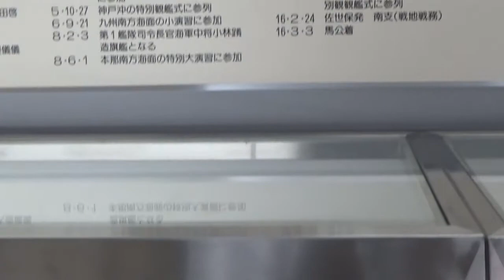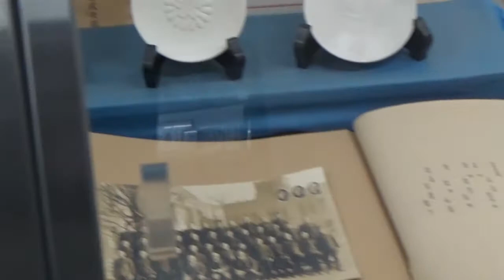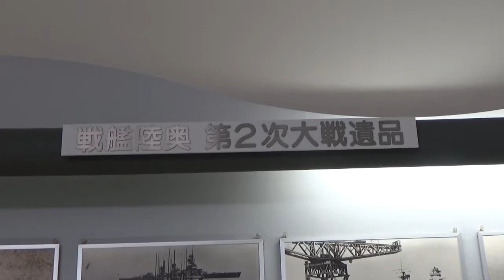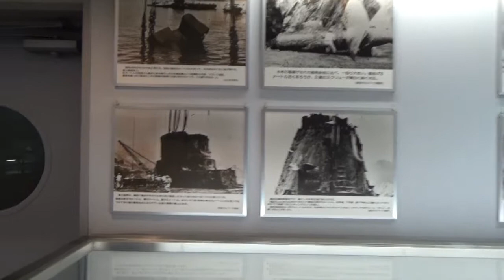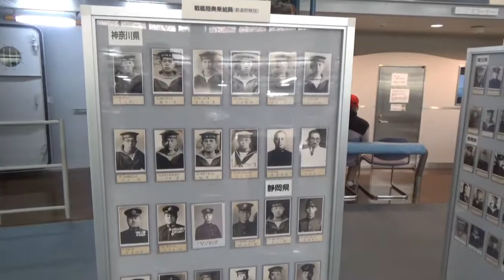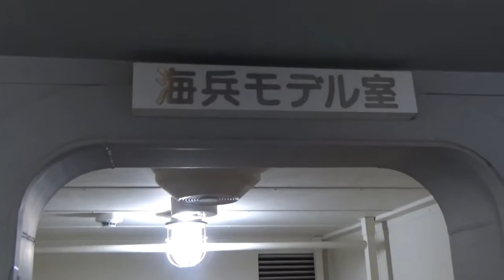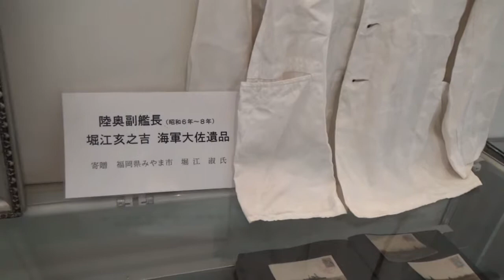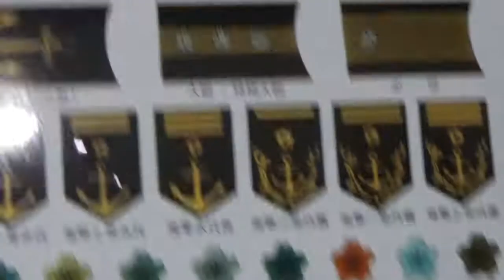戦艦陸奥記念館パート1